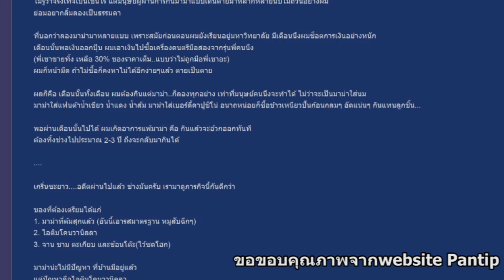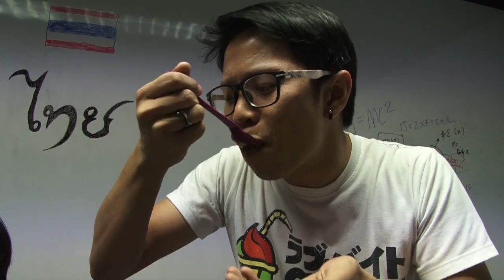มาม่าโปะไอติม สไตล์OS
ทีมงาน os ตามเทรนด์เสมอ วันนี้ขอเสนอการกินมาม่าสไตล์เกาหลีกับไอติมวนิลา พ่วงด้วยการกินแบบผสมผสานแบบไทย มาดูกันว่าแบบไหนกินได้ แบบไหนกินไม่ได้ ป.ล.งานนี้มีอ๊วกพุ่ง